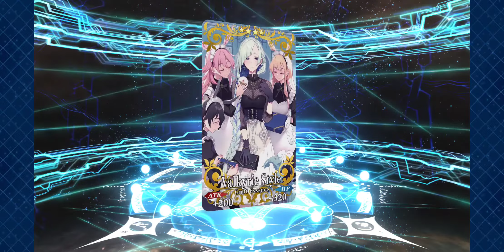Fate/Grand Order- Happy Valentines 2021 Banner Part 2- Watch A Man Die Inside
I hate FGO sometimes :(